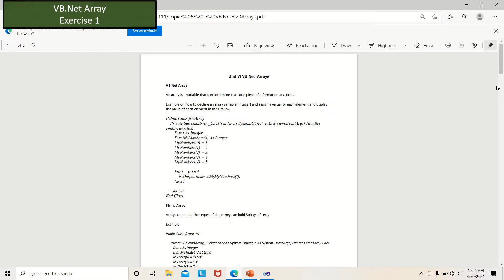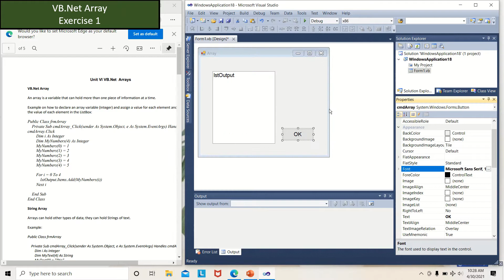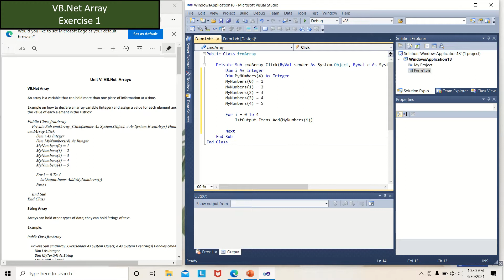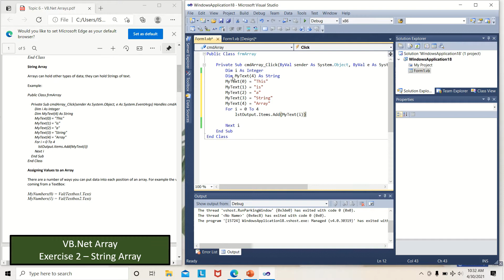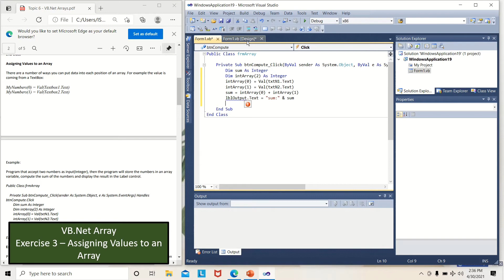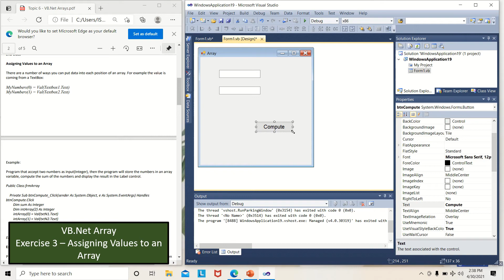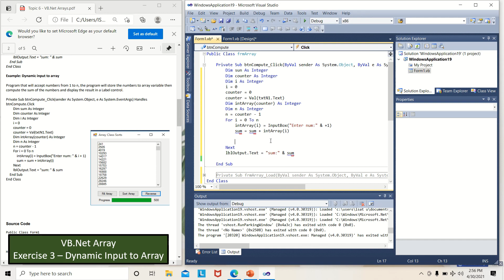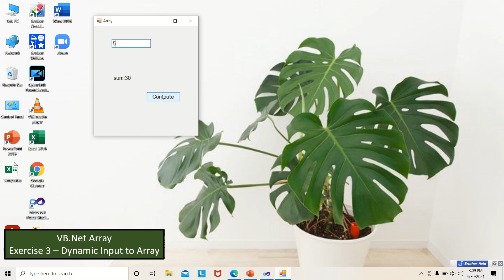VB.Net Arrays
This video contains a video demonstration of lesson exercises in VB.Net Arrays.